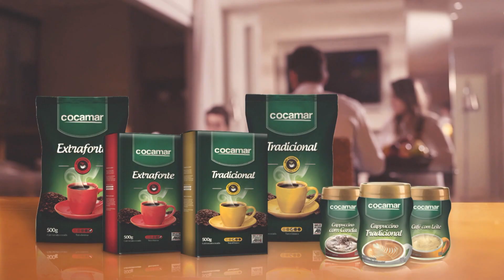Aprenda a fazer Sopa de Milho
Em mais um "Sabor da Terra", veja como preparar uma deliciosa sopa de milho.